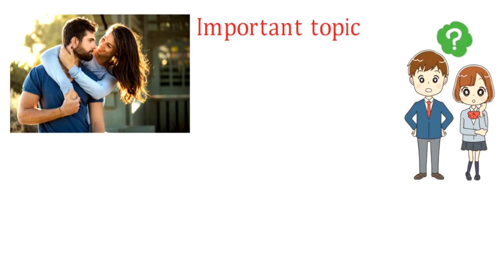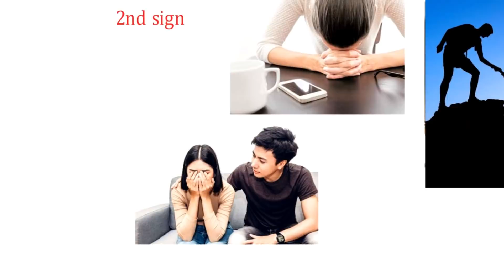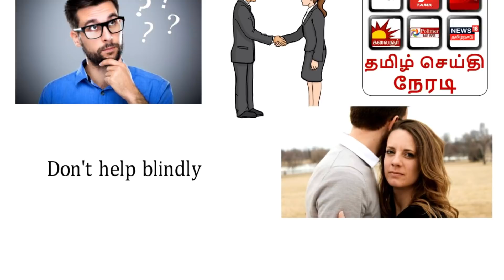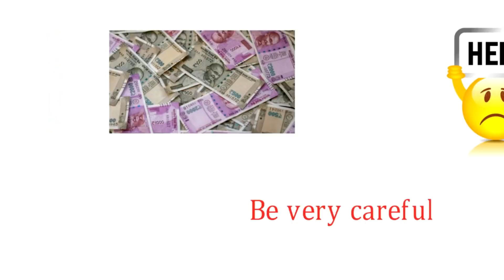5 TYPES OF GIRL YOU SHOULD NOT LOVE | Part 2